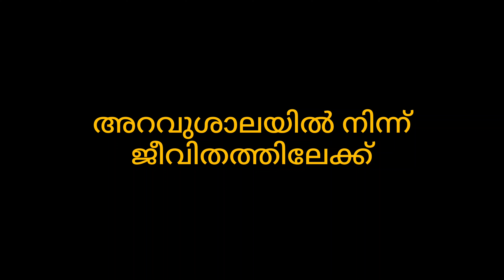അറവുശാലയിൽ നിന്ന് ജീവിതത്തിലേക്ക് / വളരേ പരിമിതമായ സാമ്പത്തിക സാഹചര്യത്തിലും ദയാവായ്പ് / അജീഷ്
അജീഷ്
പടിഞ്ഞാറേ ചാലക്കുടി
റയിൽവേ സ്റ്റേഷനിനടുത്ത്